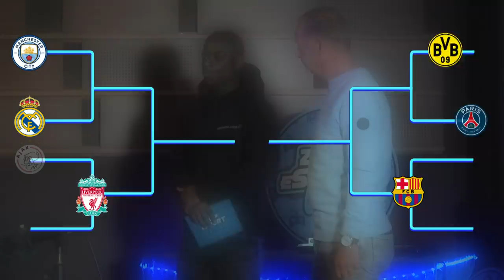FIFA21 spelen in een BIOSCOOP⚽️😲?! DEEL 1 | ZAPPESPORT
Het is tijd voor het eerste FIFA toernooi ooit! Ron heeft samen met Sparta eSporter Aristote Ndunu 7 teams uitgenodigd om tegen elkaar te strijden in een keiharde knockout competitie. En dat doen ze op een hele bijzondere locatie: de bioscoop!

Welke teams halen de halve finales? Check het nu!